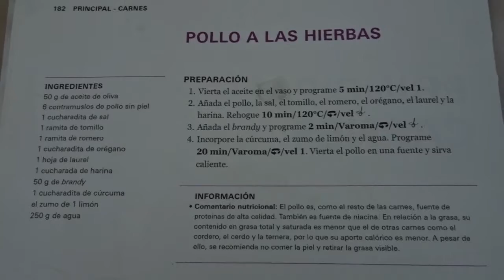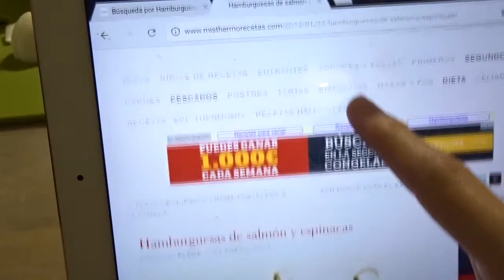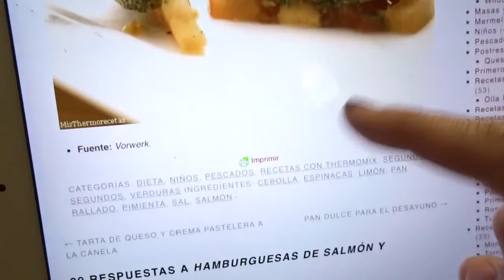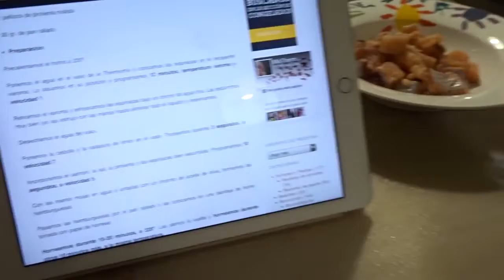-VLOG 110- ¡¿MOCOS en directo?! + Receta de Pollo en thermomix